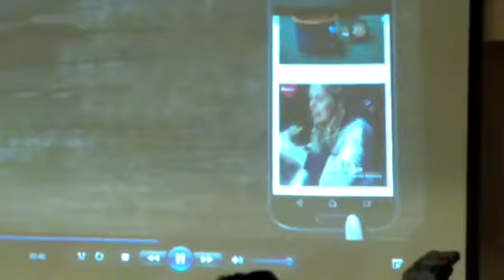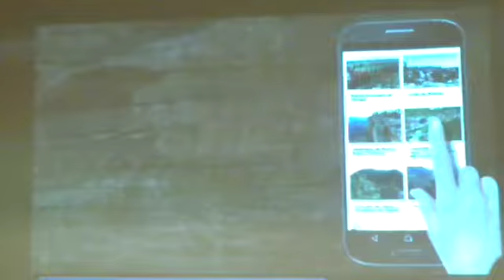Crean aplicación digital de Durango para impulsar el turismo (2)